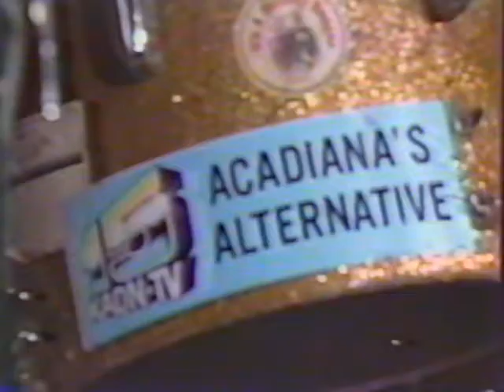Kansas City - Warren Storm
Warren Storm, Willie T, and Cypress KADN
Recorded in 1982 at KADN Fox 15 studios in Lafayette, Louisiana

Warren Storm: Drums, Vocals
Willie T: Tenor Sax, Vocals
Kris Landrum: Keyboards, Trombone
Mark Simar: Guitar
Jerry Kelleher: Bass